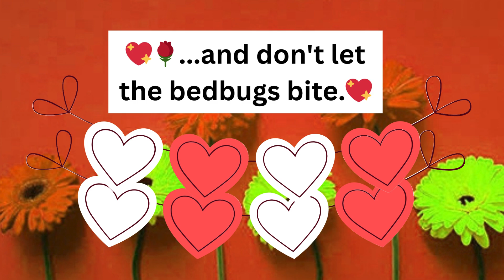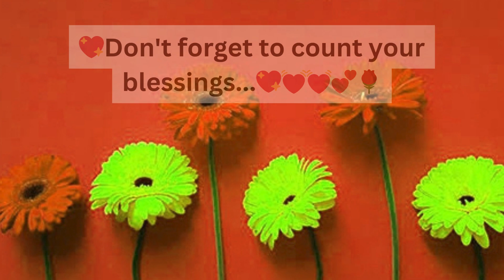Sweet Goodnight Messages Nighty night!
Sending kisses, cuddles, and love your way! Good night! Good night, my sweet love. May your dreams be as beautiful as you are. Sending you a million kisses before you close your eyes. Love you and good night. I'm so grateful for your presence in my life, even when we're not together. Good night!